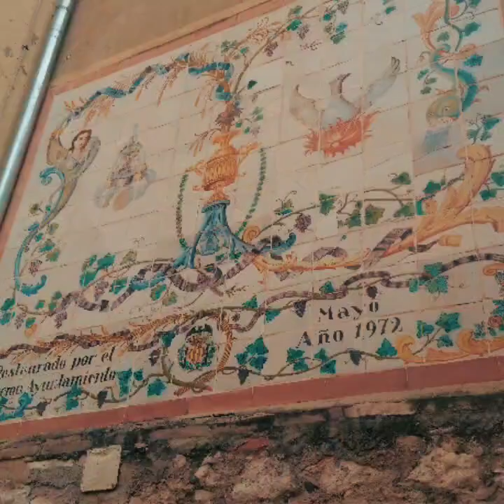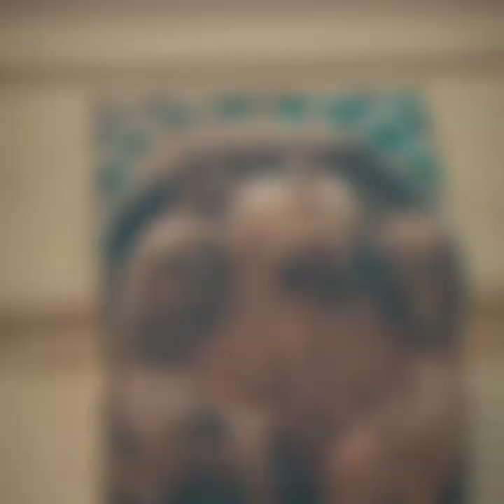Jose Benlliure y Gil. 2parte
Испанский художник. Родился в 1855 году в Валенсии. Учился живописи у Франсиско Мартинеса Маркеса.  С 1903 по 1913 год он был директором испанской Академии художеств!